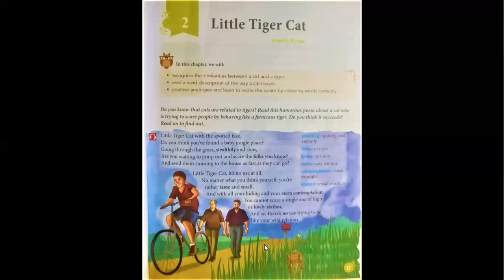Little Tiger Cat | Annette Wynne | Neil Pikle